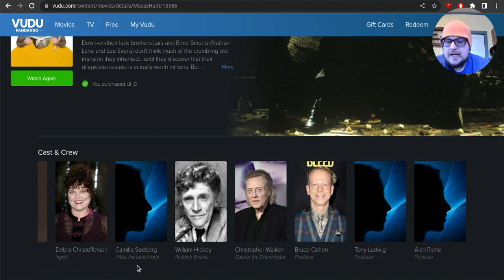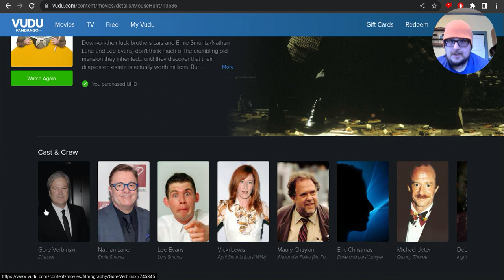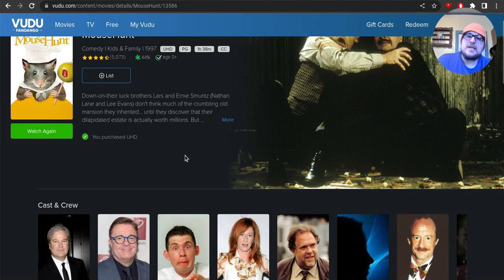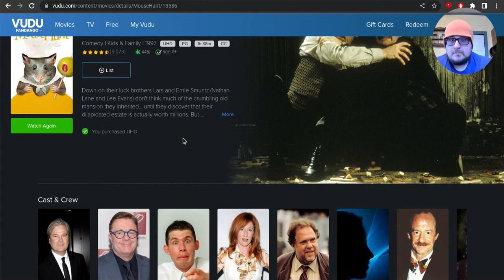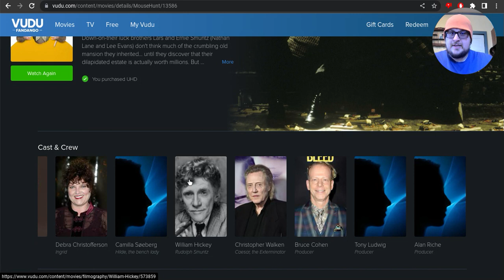MouseHunt! This is such a FUN FILM!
I do my review for MouseHunt, a fun and family friendly movie for the kids. RIPWilliamHickey, Starring